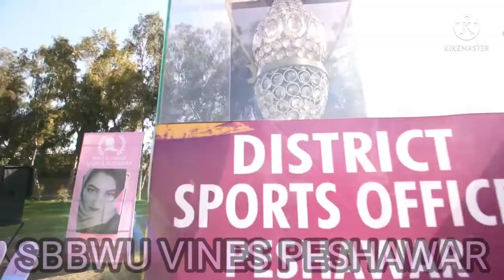Bint-e-Hawa Sports Galla | Peshawar District Sports | DC Peshawar Gulbano | Sbbwu Vines Peshawar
Bint-e-Hawa Sports Galla | Peshawar District Sports | DC Peshawar | Sbbwu Vines Peshawar Madam Gulbano| Madam Razia Sultana was the Guest

Bint-e-Hawa Sports Gala is an annual sports event held in Peshawar district, Pakistan, which showcases the talent and skills of young athletes from the region. This event is organized by Bint-e-Hawa Sports Club, a local sports organization that promotes sports and healthy living among the youth.

The Sports Gala features a variety of sports competitions, including cricket, football, volleyball, and athletics. The event also includes cultural performances, food stalls, and other entertainment activities, making it a fun-filled day for all participants and spectators.

The main objective of the Sports Gala is to provide a platform for young athletes to showcase their talent and compete with other players from the region. This event also encourages healthy competition, sportsmanship, and teamwork among the participants.

The Bint-e-Hawa Sports Gala is an important event for the Peshawar district community as it promotes sports and healthy living among the youth. The event has also helped in identifying and nurturing young talent in the region, with many participants going on to represent their schools, colleges, and even the district in various sports competitions.

Overall, the Bint-e-Hawa Sports Gala is a must-attend event for anyone interested in sports and a healthy lifestyle. It is a perfect opportunity to witness the talent of young athletes from the Peshawar district and to support them in their journey towards success.

First Female Institute of Khyber-Pakhtunkhwa, where you found videos regarding events, celebration, workshops, Interviews, Confrences & much more.

Shaheed Benazir Bhutto Women University Peshawar is the First Women educational Institute of Khyber-Pakhtunkhwa, Established in 2004, Sbbwu Vines Peshawar YouTube Channel was created to highlight the role of Women in Education Sector, where you can found Videos related to Events, Celebration, Workshops, Interviews, Conferences would be Highlighted

*** This video is Copyright to Sbbwu vines Peshawar. Strong action will be taken against anyone who re-uploads this video ***